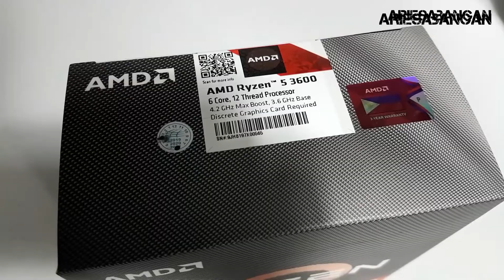ASROCK B550 TAICHI - RAZER EDITION PC BUILD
ASROCK B550 TAICHI - RAZER EDITION PC BUILD - ARIESABANGAN OFFICIAL

If you like this video please show Me some Love by hitting Like button, Share, and Subscribe if you are new to this channel, so you won't miss any new uploads. Thank you so much!

Computer Tutorial | Build Guides | Computer Repairs | Tips & Techniques | Unboxing | Tech Reviews | PC Builds| PC Games | DIY Tutorials and MORE.